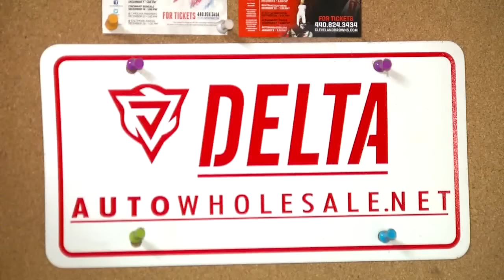Armed robber holds up two men inside a Cleveland car dealership, fires at one of them